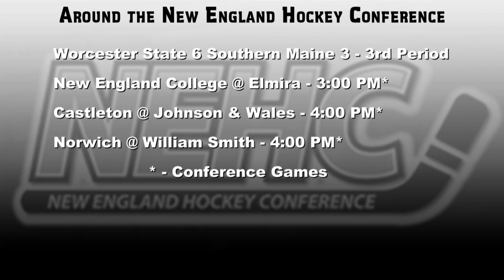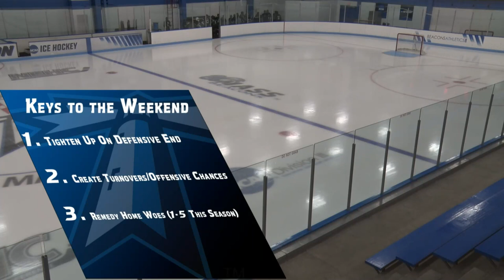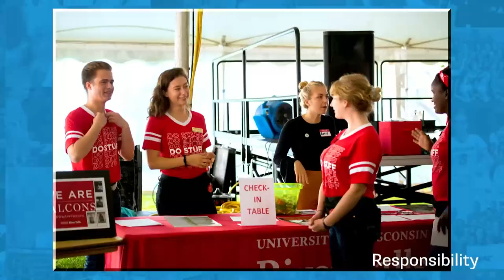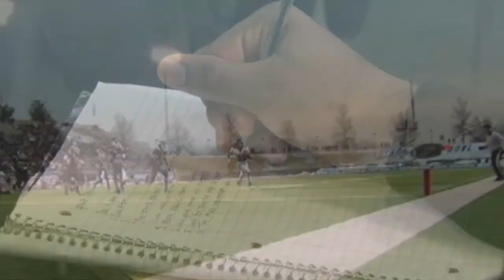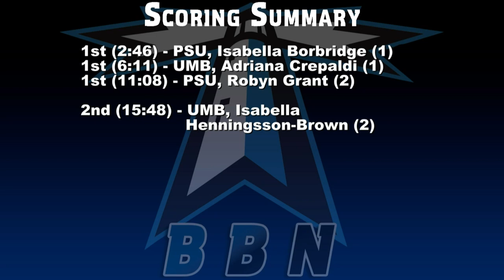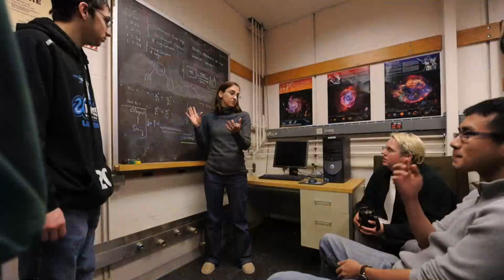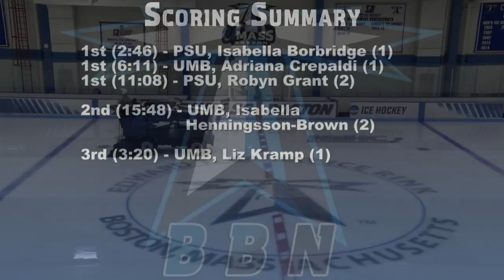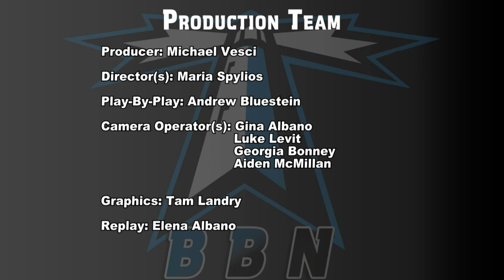UMass Boston Women's Ice Hockey vs. Plymouth State (1/7/23)